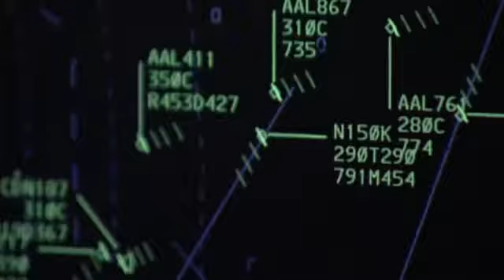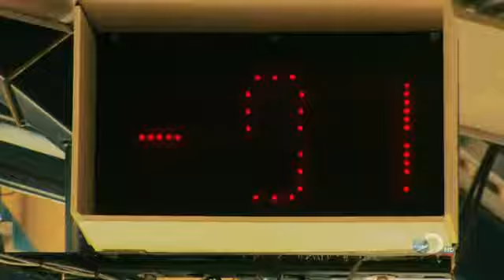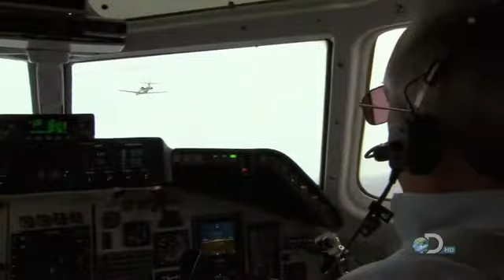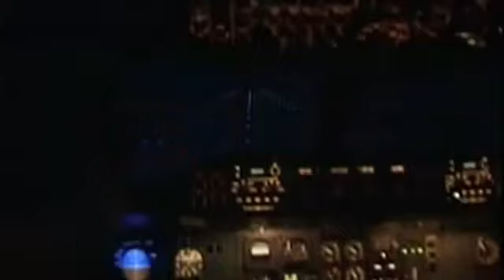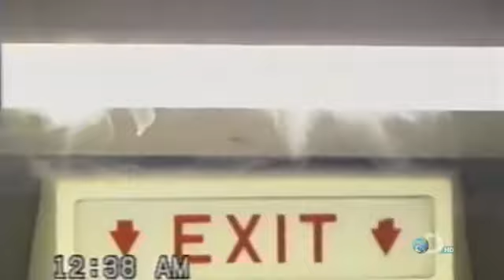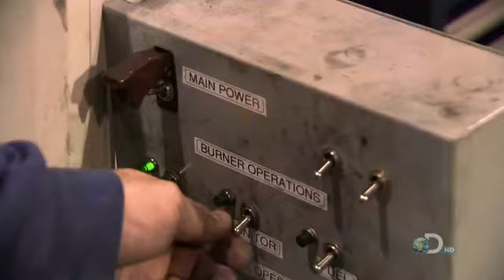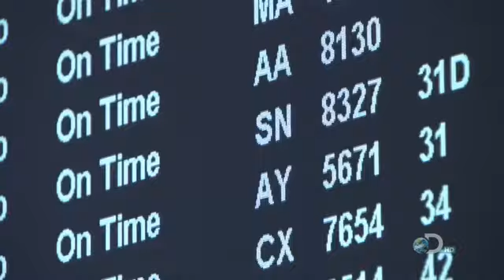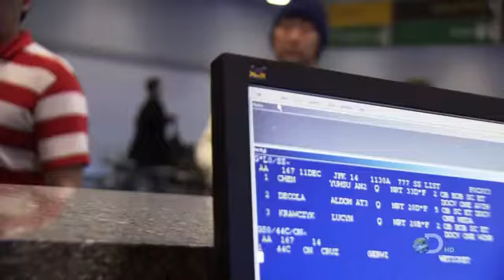Air Crash Investigation JFK Flight 052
JFK Flight crash